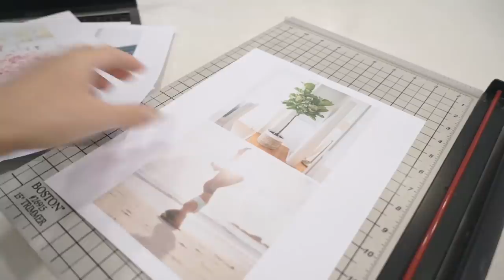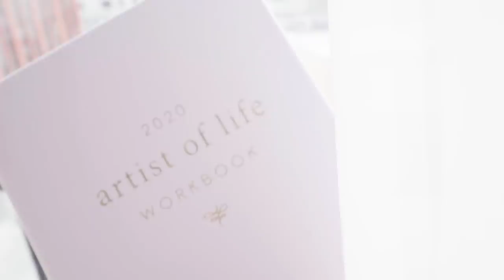Your Year of Crystal Clear Vision | 2020 Artist of Life Workbook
Start the new year and new decade with crystal clear vision.

2020 is the year to get clear on what you want and lead your life with purpose and intention. This is your chance to reflect on not just this past year, but also how the past ten years have changed you. The best time to change your life is now. Where will you take your life in 2020?

// RESOURCES

Edited by Loryn Teranishi | @yoloryn